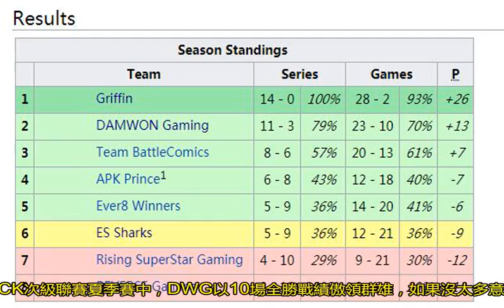LCK次級聯賽又出皇帝？DWG現已連勝10場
在今年LCK次級聯賽中大家的目光都被全勝戰績晉級LCK的GRF吸引了，卻忽略了春季賽常規賽第二名DAMWONGaming當時他們也僅僅輸了三場而已。